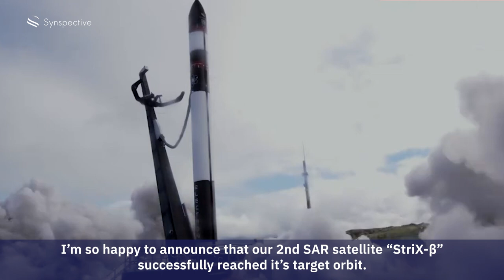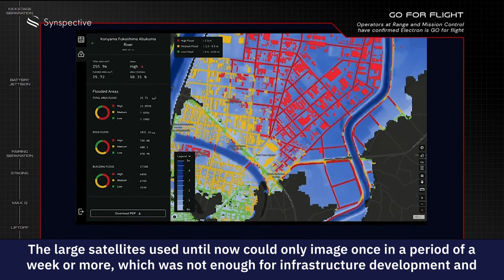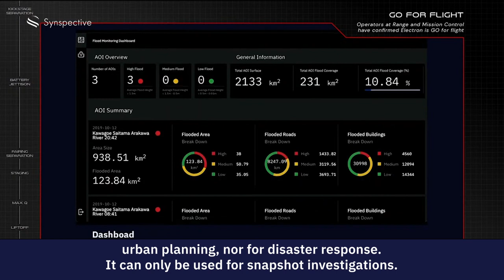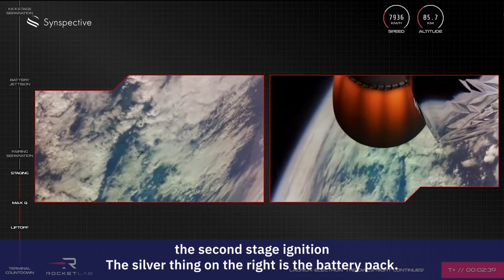StriX Beta LaunchMission Digest Movie w/ English subtitle 5min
March 1st 2022, Synspective Inc., a SAR satellite data and solutions provider, announced that StriX-β, its second SAR satellite, has successfully reached its target orbit.

 Following this successful launch, We have made a Commentary video of the Launch.
Shoichiro Asada our Executive Officer : General Manager of Business Development Dept. will guide you his knowledge of Rockets.
About Shoichiro: Shoichiro joined Synspective as the General Manager of the Business Development Department in June 2018. Prior to Synspective, he spent 37 years devoted to the space program at Mitsubishi Heavy Indusries, Ltd.(MHI).
He was a structural engineer for all the main Japanese launch vehicles: N-1, N-2, H-1, and H-2. From 1990 to 2000, he was engaged in the Japanese Space Shuttle, the HOPE-X programme.In 2003, he was assigned as project manager to privatize the H-2A.
After managing space business in MHI, he became EVP of MHI’s US subsidiary in 2015 and served as the president of Japan Rocket Society from 2013 to 2015. Shoichiro received a M.S. in Space Technologies from The University of Tokyo in 1980.